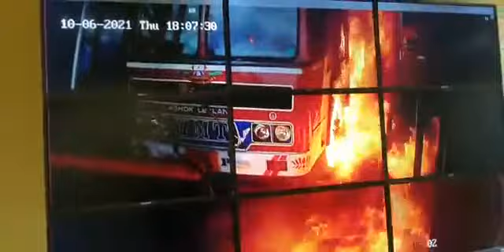Vijayawada tool plaza lo fire one lorry fire విజయావాడ టూల్ ప్లాజా లో మంటలు